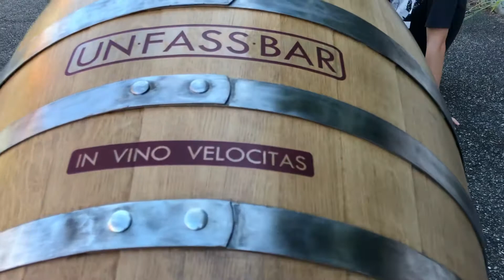UN FASS BAR: Walk around